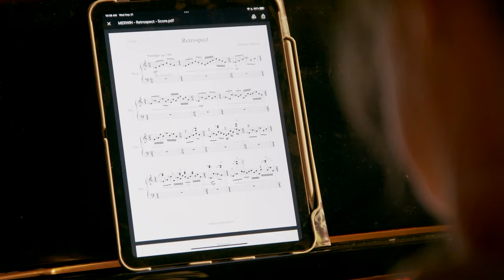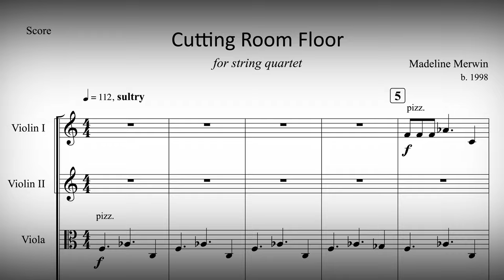A Scholarship Story: Madeline Merwin (MM '23, composition)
Meet University of Michigan composition graduate student Madeline Merwin (MM ’23, composition) whose life has been changed by the George Balch Wilson Scholarship.